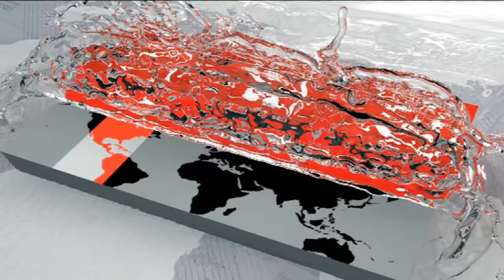কি ভাবে বুঝবেন আপনি হৃদরোগে আক্রান্ত? | Heart Disease Symptoms | Health Tips | Somoy TV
কি ভাবে বুঝবেন আপনি হৃদরোগে আক্রান্ত? | Heart Disease Symptoms | Health Tips